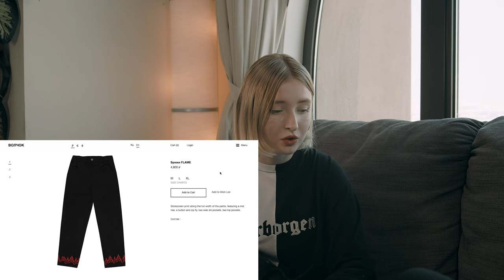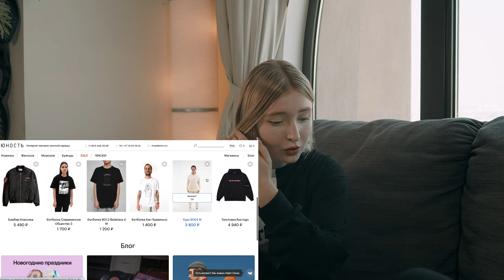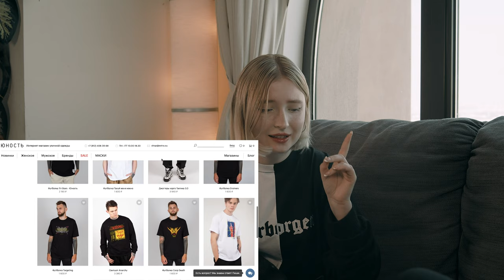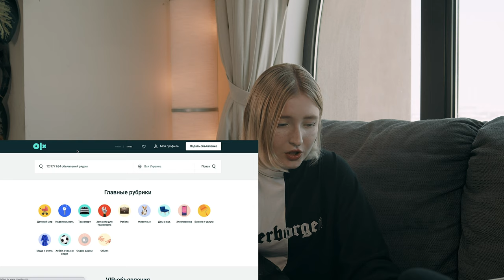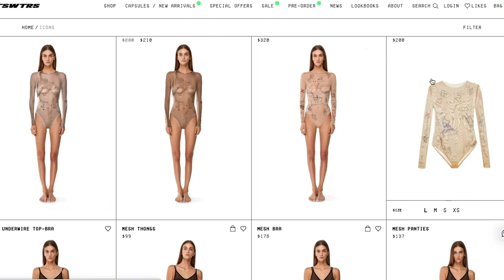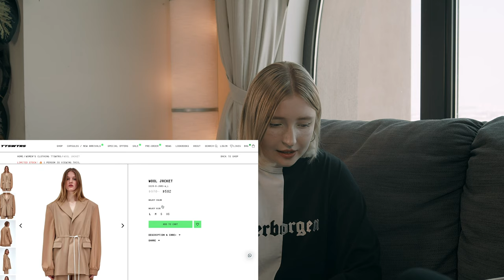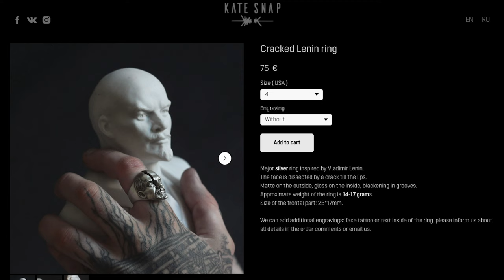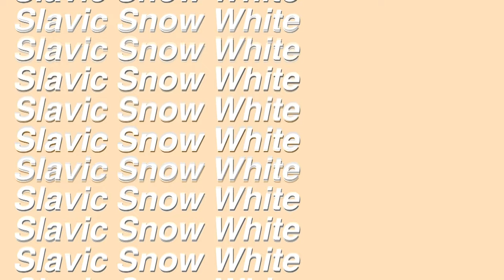Best Ukrainian Streetwear | Volchok, Sputnik, TTSWTRS, Gosha Rubchinsky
Quite chaotic video of me trying to show you around Slavic streetstyle in 13 minutes.

✩ SOCIAL MEDIA ✩

music: furino - i promise that i care much more than i show